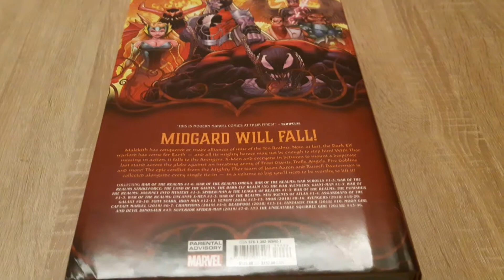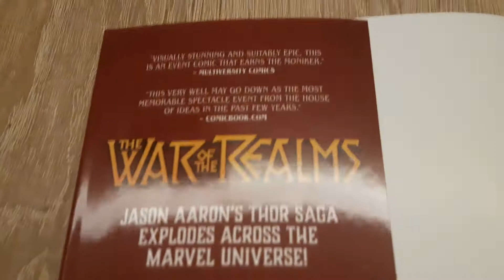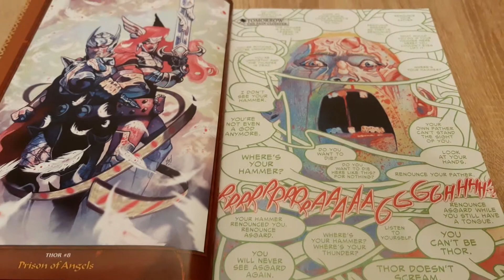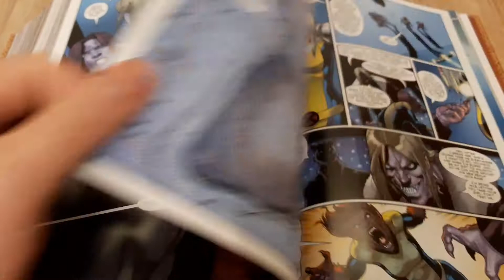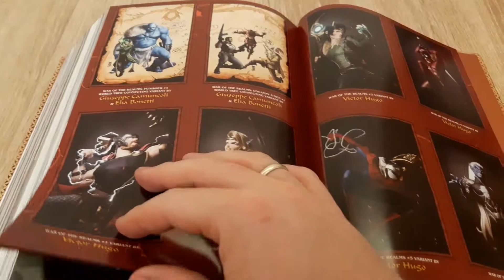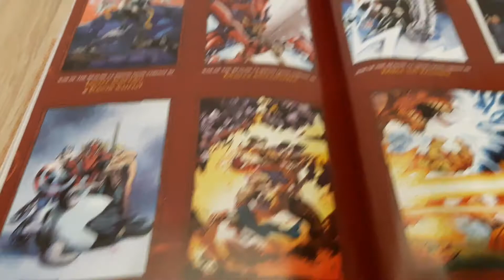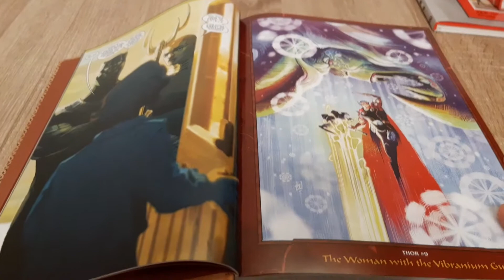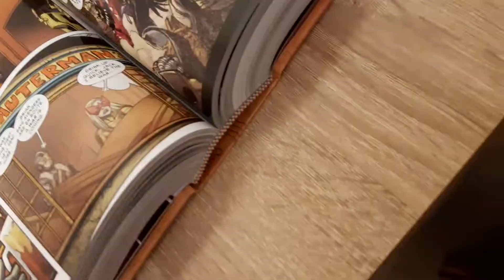WAR OF REALMS OMNIBUS HC ADAMS DM VAR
this omnibus looks really great. Writer brings to the end his run and all plots for this big war.